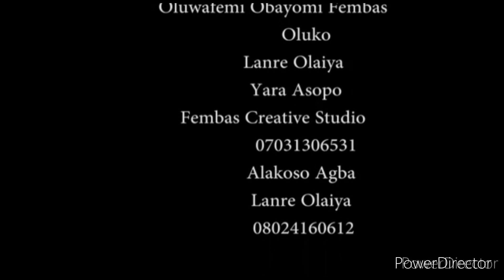Yoruba Language Learning Process Series 54 (ÀṢỌ WÍWỌ̀ ÀWỌN OBÌNRIN ILẸ̀ YORÙBÁ)(WOMEN’S CLOTHING)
This is a new video and it is about women clothing in Yorùbá land.

This video talks Exclusively on the categories and types of women clothing in Yorùbá land.

So sit back and watch and learn a new thing today about Yorùbá women and their clothing today.